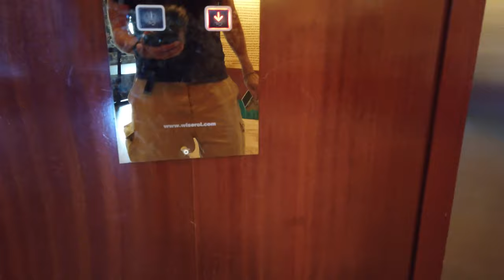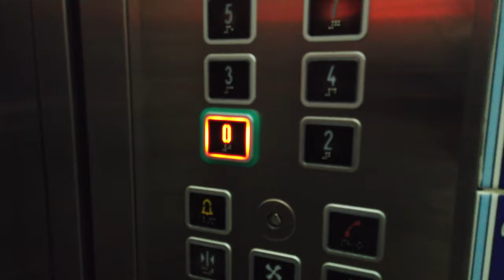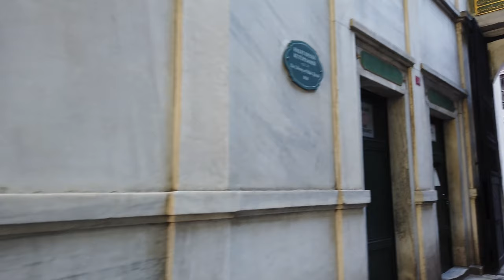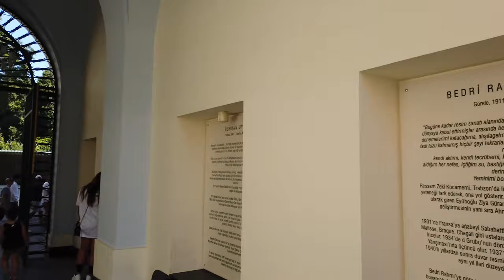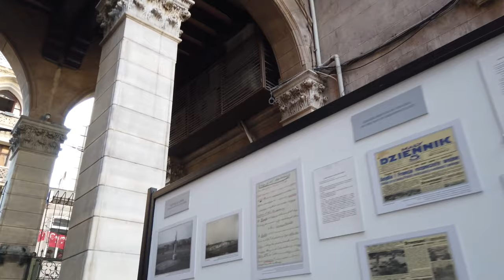ISTANBUL City Walking Tour {4K} Turkey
Istanbul / Turkey has several interesting districts. On this walk we are in Karaköy with the Galata Tower. We start the walk on a packed viewing platform of this 6th century tower. The view of Istanbul is great up there yet it takes us some 5 minutes to get down and to the street (jump to 08:00).

We walk towards the İstiklal street with many restaurants - there and in the the side streets. After checking this vibrant area we head towards Taksim square. Passing through the Taksim Gezi Park we head downhill to the Dolmabahçe Clock Tower where we end this walk.